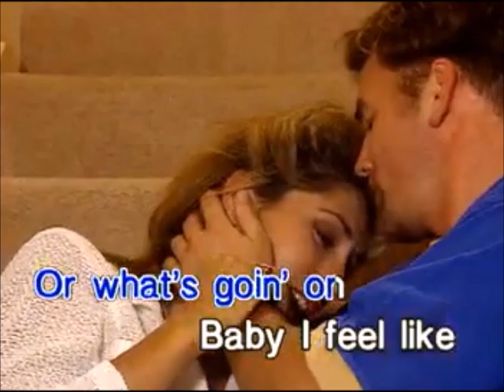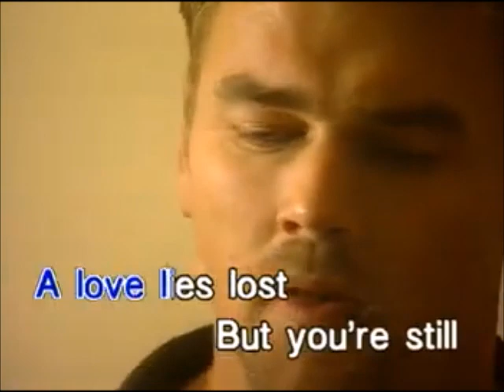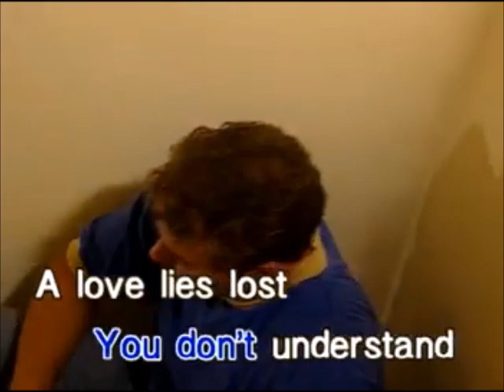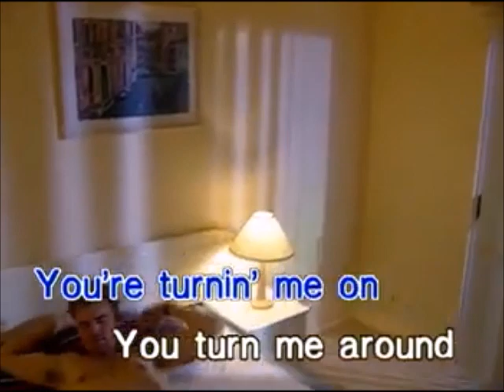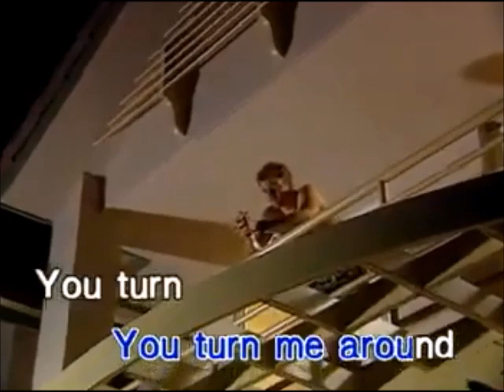Upside Down - Two Minds Crack